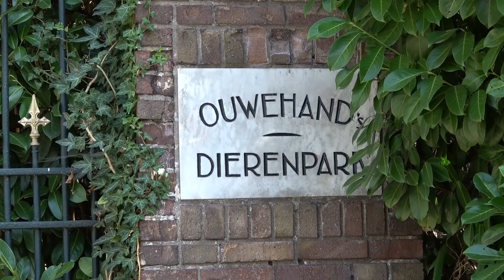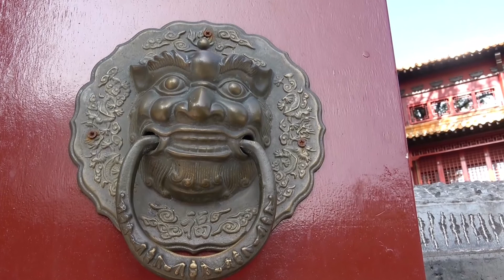ELDEST ZOO OUWEHANDS DIERENPARKK IN THE NETHERLANDS-Part 1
Het berenbos
Ouwehands Dierenpark was het eerste dierenpark in Europa met een berenbos. Het is opgezet als een veilig heenkomen voor bruine beren die in hun bestaan worden bedreigd. De meeste van deze beren waren, voordat ze in Ouwehands Dierenpark kwamen, dansbeer, circusbeer of beren die gebruikt werden voor de jachtfok. Het publiek kan via een loopbrug de beren bekijken zonder dat de dieren gestoord of in hun bewegingsvrijheid belemmerd worden. Het 2 hectare grote gebied is in 1993 in gebruik genomen.
Bij het bos zijn enkele educatieplekken waar kinderen op een moderne wijze meer te weten kunnen komen over de bruine beer.
Pandasia
In 2017 werd Pandasia geopend, een verblijf voor twee reuzenpanda's, Wu Wen en Xing Ya. Tijdens een staatsbezoek van koning Willem-Alexander aan China werd door de Chinese autoriteiten toegezegd dat Nederland de twee panda's te leen zou krijgen. Nadat Chinese inspecteurs het verblijf in januari 2017 goedkeurden, arriveerden de panda's op 12 april 2017 in Nederland. Na een periode van quarantaine zijn ze sinds 30 mei 2017 voor het publiek te zien. In 2020 werd een nakomeling geboren.